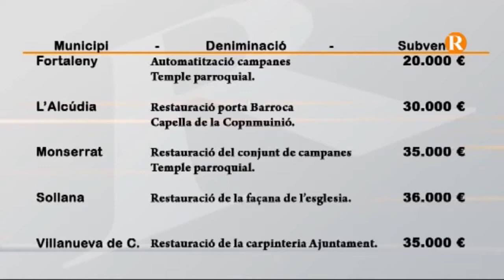La Diputació invertirà quasi 300 000 euros en la restauració d'inmobles a la Ribera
Alzira rebrà 40.000 euros per a la restauració del conjunt de campanes de l'esglesia San Juan Bautista